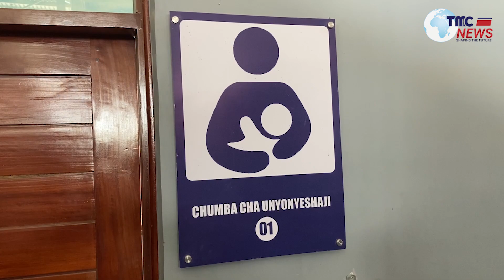TUMEJENGA IMANI KUBWA KWA WACHUUZI DODOMA : SHEKIMWERI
Ni takriban mwaka mmoja tangu soko hili lilipoanza kutumika na kubadili kabisa maoni ya awali kwani miundombinu muhimu kama vituo vya Daladala na eneo la vyumba maalum vya kinamama kunyonyesha na kulaza watoto wao wawapo kazini ni miongoni mwa maboresho machache.
Takriban wachuuzi 3500 walihamishwa wengi kati yao ni wale waliokuwa wakifanya biashara katika barabara hii ya Nyerere Square na one way.